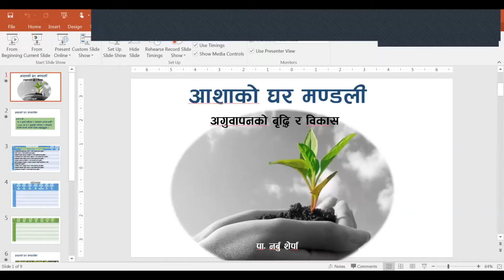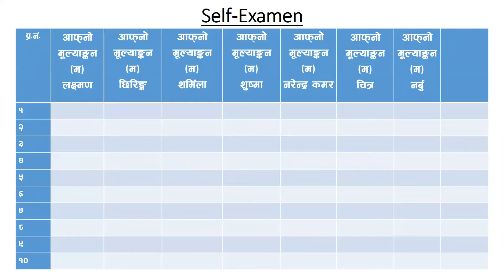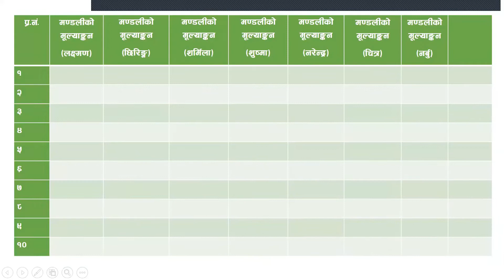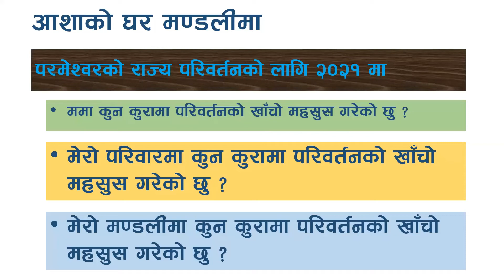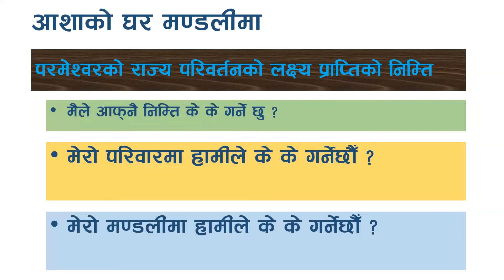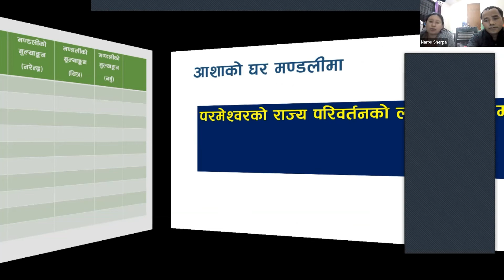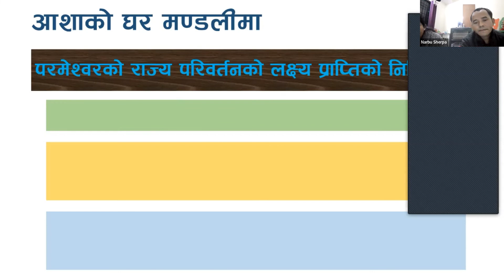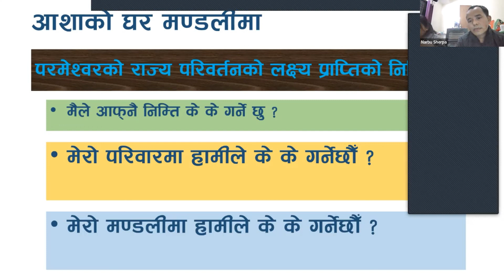HoHC Leaders' Evaluation